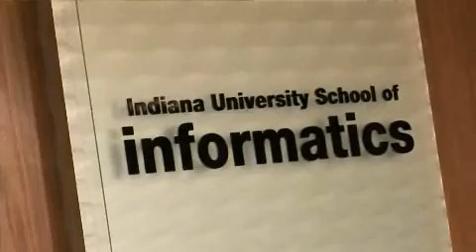Master's Degrees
Learn about master's degree options at the School of Informatics and Computing.